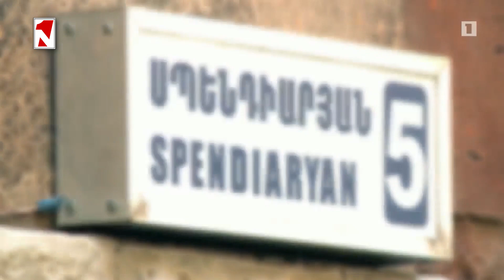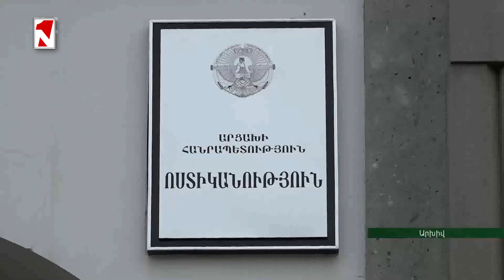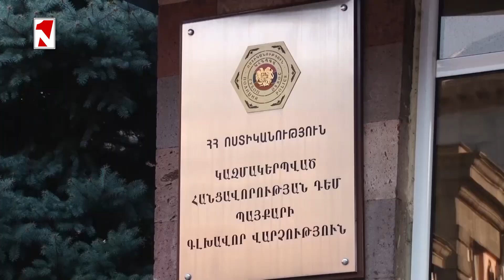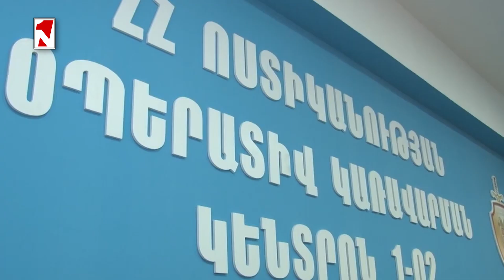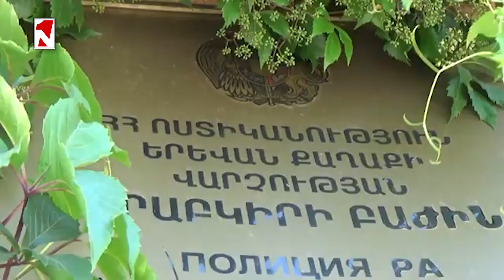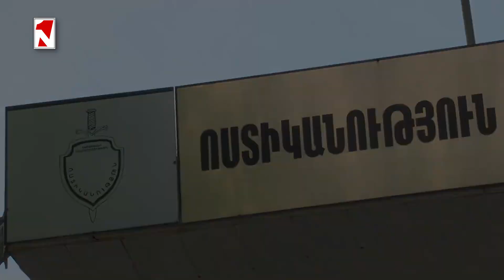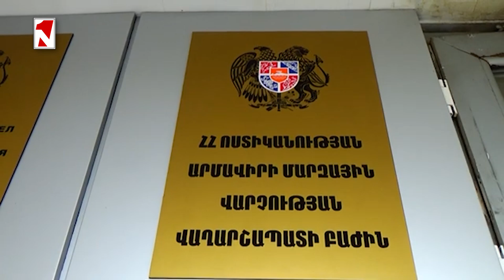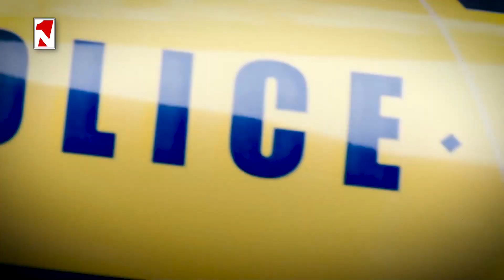Վիտալի Բալասանյանին 3 մեղադրանք է առաջադրվել